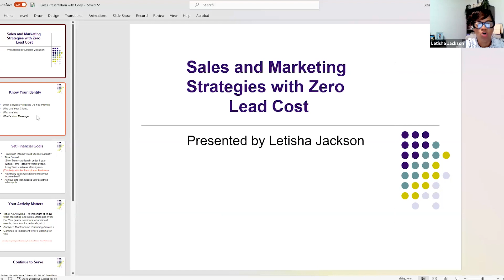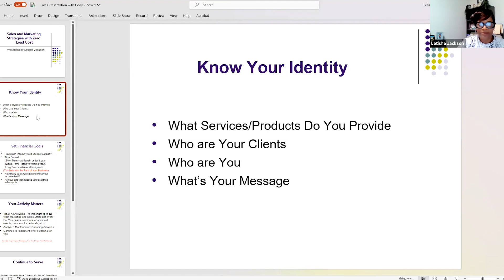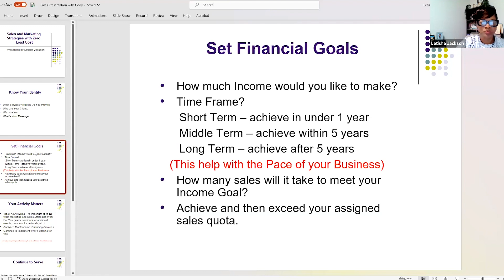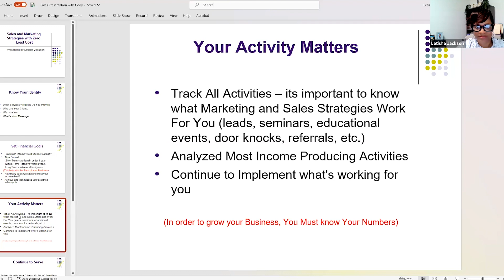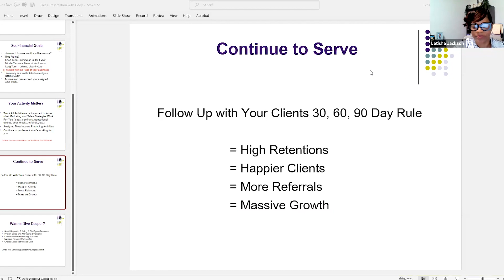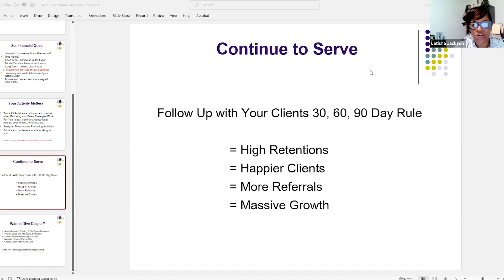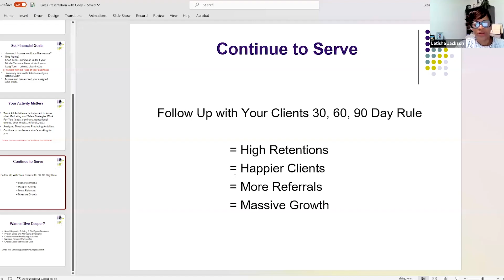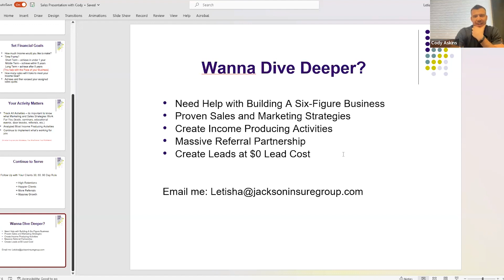How To Become A Six-Figure Income Producer In The Insurance Industry! (FULL WEBINAR)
Discover the secrets behind Letisha Jackson's incredible journey from a single parent on government assistance to a six-figure income producer in insurance sales. In this full webinar, Letisha shares her inspiring story and reveals the importance of grassroots marketing for success in the highly competitive insurance industry. Learn how to leverage your community and make a positive impact while achieving your financial goals. Watch the recording now and unlock your potential in the insurance industry!